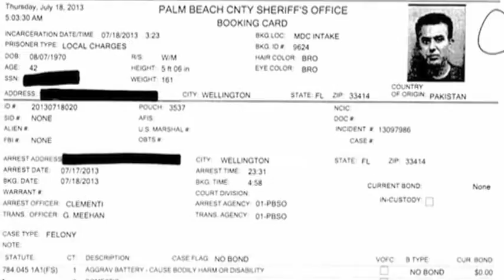CAPTIVE PKG h264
Woman escapes abuse to save her children.                                       Photog notes: Tiny room, I shot from the hallway. Used 1 light and existing lamp. Silhouette/hidden identity interview with a translator. Showing the translator added even more emotion as you see and hear her interactions. I did have to use a blur filter on victim to further hide her face but not bad for a quick setup.